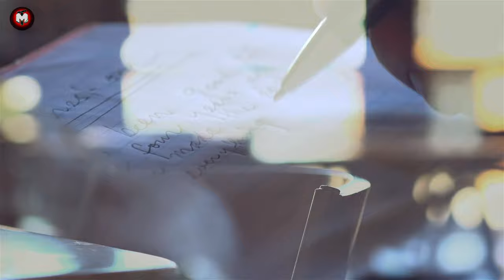A woman gives a homeless black man food. An hour thereafter he gives her a note that shocks her much